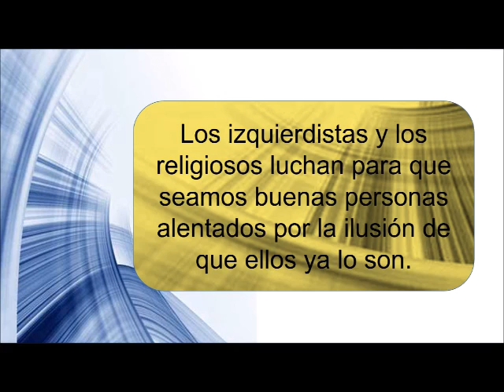Los izquierdistas y los regiliosos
Los izquierdistas y los religiosos luchan para que seamos buenas personas alentados por la ilusión de que ellos ya lo son.